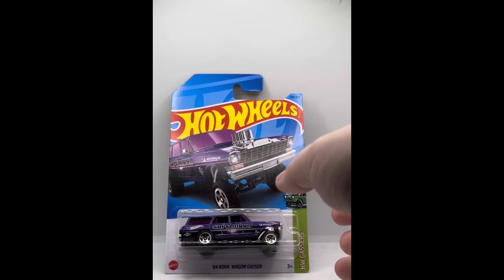Hot Wheels 🛞 🔥 '54 NOVA WAGON GASSER